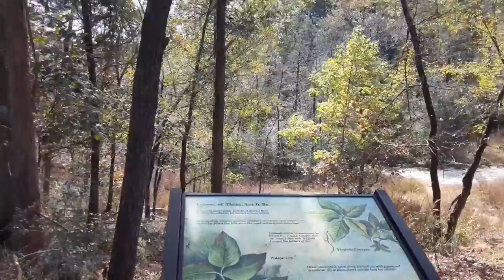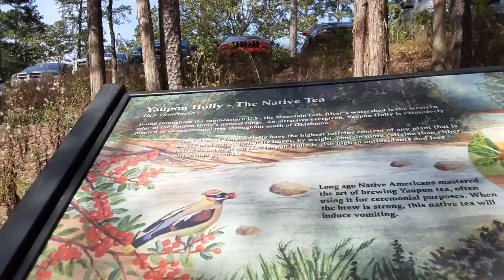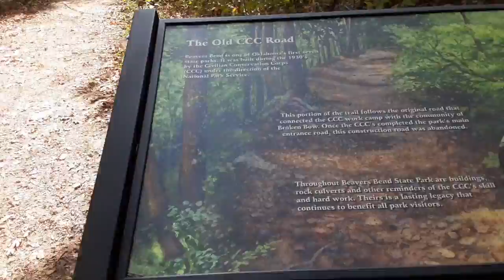Beavers Bend State Park : Hiking The Tree Trail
Take a hike with us along The Tree Trail in Beavers Bend State Park, Oklahoma.

If you would like to buy some Griswold Family Vacay Merchandise